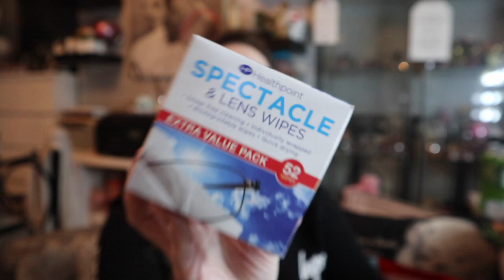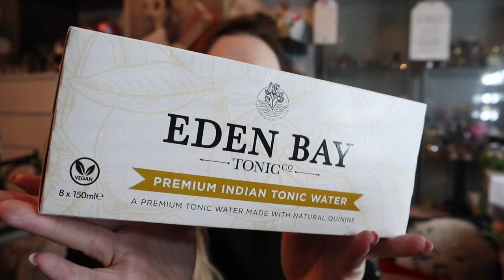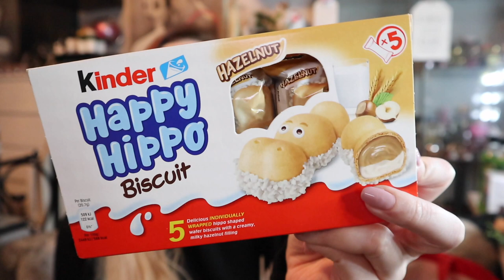HUGE Home Bargains Haul|NEW IN March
It's that time of the month again for one of our favourite videos...you guessed it, we have another HUGE home bargains haul!

We're still sneaking some snacks in here but slowly introducing some Easter stock oops! A few new spring additions and of course we have some bargain drinks once again…

xxShannonLeighxx